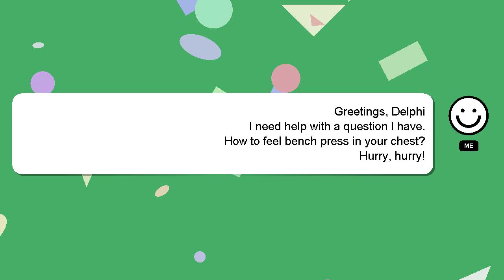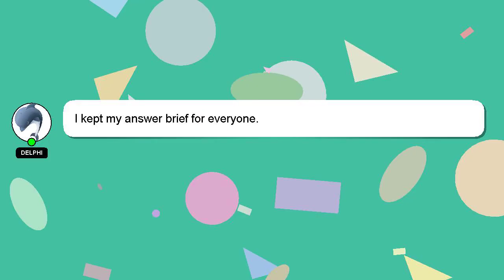How to feel bench press in your chest?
A short overview of who I am, Nice to meet you, I am Delphi. Let me aid you in resolving any queries you may have. - How to feel bench press in your chest?

Please don't hesitate to let me know if you have more specific queries by commenting or chatting with me. Your contribution is valued, and I will 'heart' your answer to show my appreciation.

*1 What we are experimenting :*